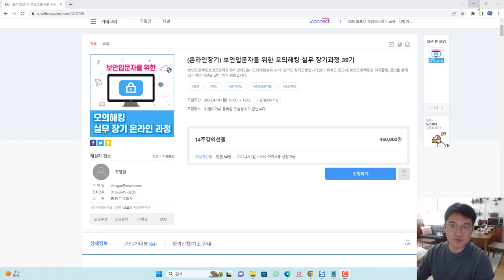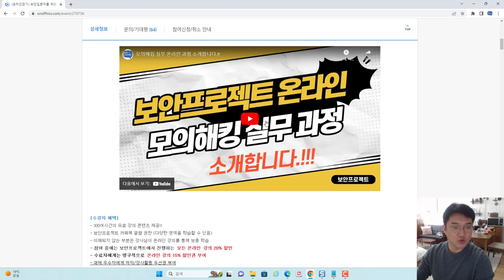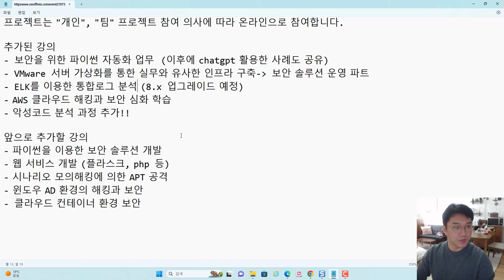모의해킹 실무 온라인 과정 추가 답변과 신규 추가될 콘텐츠 설명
보안프로젝트에서 ) 제공하는 IT 강의입니다. 강의 주제는 모의해킹 실무 온라인 과정 추가 답변과 신규 추가될 콘텐츠 설명" 입니다.

모의해킹 실무는 모두 온라인 녹화 강의로 학습을 합니다.
강의는 300시간이 넘습니다. 하루에 최소 2시간~3시간, 주말에는 5시간 공부를 추천
매 기수마다 필요한 콘텐츠는 계속 수정되고, 추가됩니다.
수강 기간은 기본 6개월을 주고, 수료후에도 1년 접근 권한을 드립니다. (재수강시 영구적 접근)

강의에 참여하고자 하는 분은 웹 서비스 기본 이해, 가상화 환경의 이해, 리눅스 기본? 파이썬 기본?
프로젝트는 "개인", "팀" 프로젝트 참여 의사에 따라 온라인으로 참여합니다.

추가된 강의
- 보안을 위한 파이썬 자동화 업무  (이후에 chatgpt 활용한 사례도 공유)
- VMware 서버 가상화를 통한 실무와 유사한 인프라 구축- 보안 솔루션 운영 파트
- ELK를 이용한 통합로그 분석 (8.x 업그레이드 예정)
- AWS 클라우드 해킹과 보안 심화 학습
- 악성코드 분석 과정 추가!!

앞으로 추가할 강의
- 파이썬을 이용한 보안 솔루션 개발
- 웹 서비스 개발 (플라스크, php 등)
- 시나리오 모의해킹에 의한 APT 공격
- 윈도우 AD 환경의 해킹과 보안